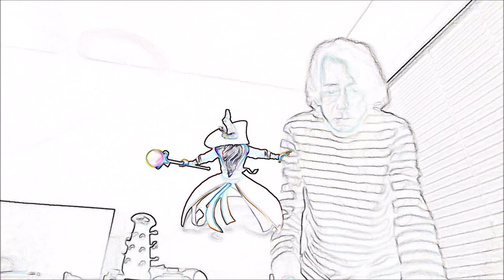Night on bald Mountain